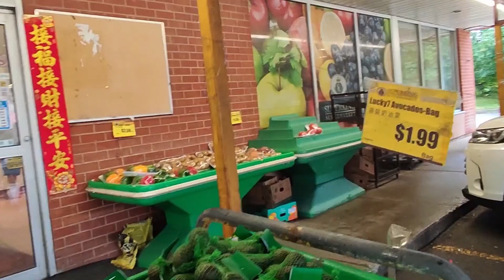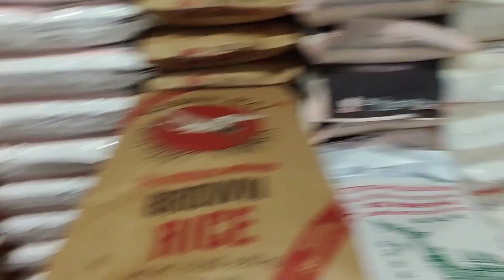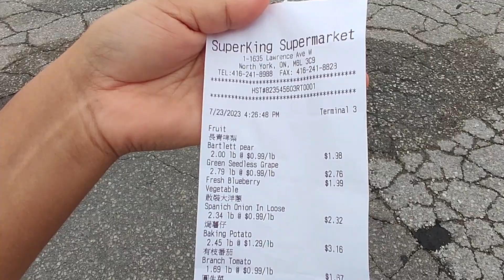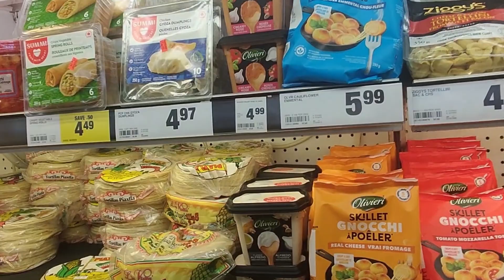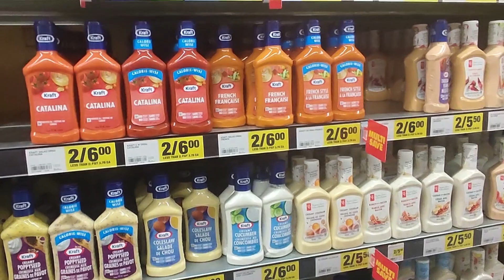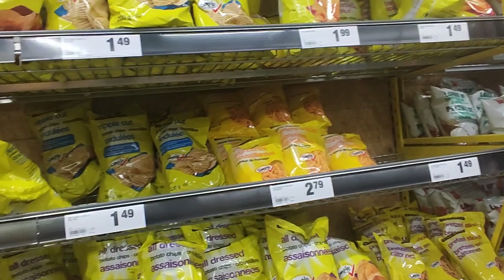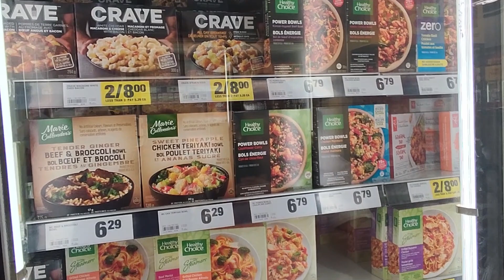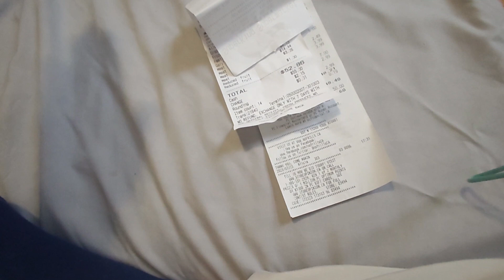Haciendo el super en Canadá | Qué podemos comprar con 1 día de trabajo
Hola, en este video les mostramos cuanto gastamos en comida por semana estando en Canadá. Verán los precios, total y cuantos productos compramos.